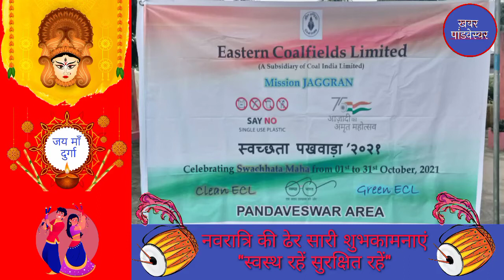KHABAR PANDAVESWAR - 08/10/2021 - पांडवेश्वर क्षेत्र में स्वच्छता पखवाड़ा के तहत सफाई कर्मियो ..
स्वच्छता पखवाड़ा के तहत पांडवेश्वर क्षेत्र में 8 अक्टूबर  शुक्रवार संध्या समय सफाई कर्मचारियो के बीच टी शर्ट का वितरण किया गया,इस अवसर पर क्षेत्र के महाप्रबंधक किशोर कुमार, ने कहा कि स्वच्छता पखवाड़ा का संदेश को सफाई के साथ क्षेत्र के सभी कर्मियो और आम जनता के पास पहुँचाने का संकल्प लेकर कार्य करने की जरूरत है ,तभी हमलोग इस वृहद अभियान को सफल बना सकते है ,उन्होंने कहा की गांधी जयंती के दिन   संकल्प लेकर स्वच्छता पखवाड़ा का शुभारंभ हुआ है ,और इसे 15 दिन का पखवाड़ा नही जिंदगी भर चलने वाला पखवाड़ा को मानकर हमलोगों को स्वच्छता को अपनाना है, और हमारे सफाई कर्मी के साथ सभी को इस अभियान में अपनी भागदारी निभानी है ,इस अवसर पर क्षेत्रीय कार्मिक प्रबंधक नजरुल इस्लाम ,सीएसआर अधिकारी सतीश कुमार ,जीएम के सचिव चिरंजीव देवनाथ ,समेत 30 सफाई कर्मी उपस्तिथ थे ,खबर पांडवेश्वर की रिपोर्ट